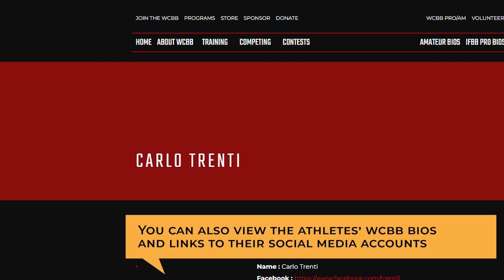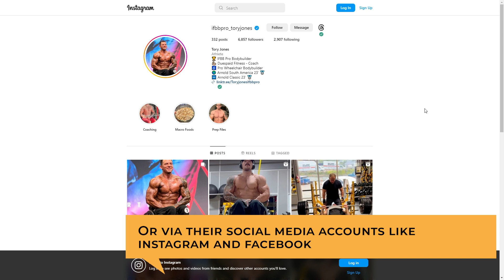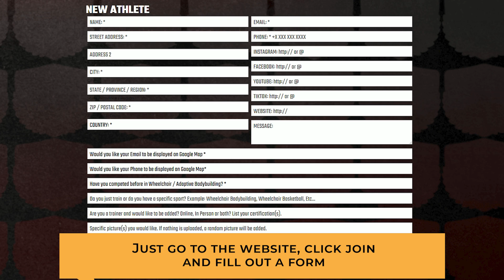WCBB Google Map - How to use on Desktop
All individuals who are part of the Wheelchair and Adaptive community, including those engaged in training or other disabled sports, are welcome to join. We have mapped all such athletes on Google Maps to facilitate easy discovery for interested individuals.

The WCBB has seamlessly integrated previous wheelchair and adaptive athletes, as well as those involved in training or other disabled sports, into Google Maps. This integration provides comprehensive updates on all competitions, ensuring convenient access for all users. The primary goal of this enhancement is to facilitate effortless connections among athletes themselves, as well as with supplement companies, media outlets, and various organizations. For example, if a news station operates in Las Vegas, Nevada, finding athletes competing in the vicinity will be a straightforward task. As a result, this initiative fosters a robust community where individuals can connect and thrive together. Kindly fill out the information below so that we can include you. Your cooperation is greatly appreciated.